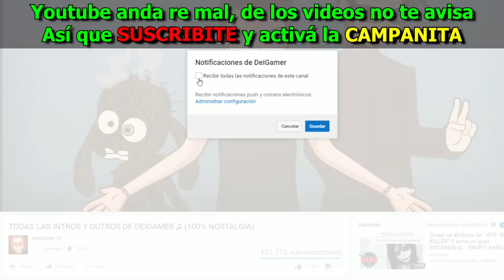LA MUDANZA (Y la Vil Venganza de Hach) | BUGUEADOS EN MINECRAFT #9 (Con Mago, Shina y Hach)